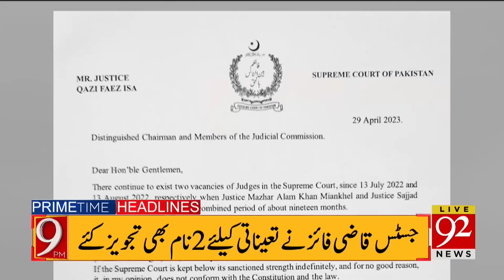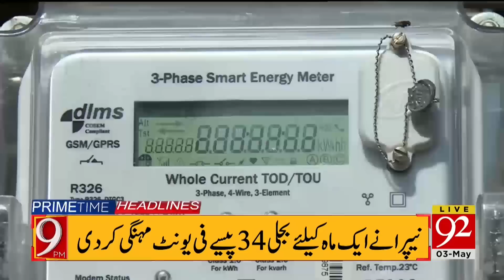Supreme Court on the Target of Federal Ministers! | Headlines | 09:00 PM | 03 May 2023 | 92NewsHD